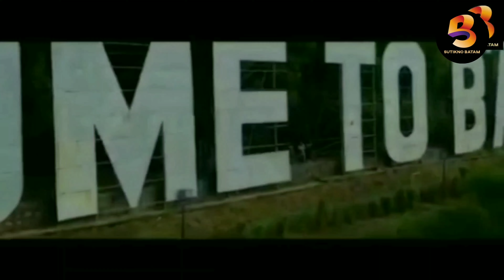Kota Tanjung Uban terkini‼️ Keliling kota Tanjung Uban Bintan 2022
Beginilah suasana kota Tanjung Uban Bintan tahun 2022.